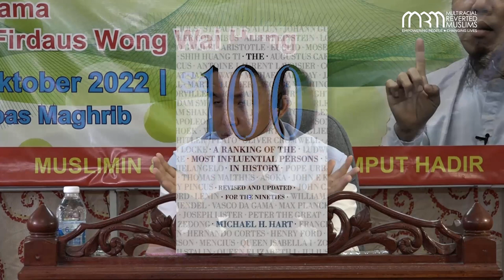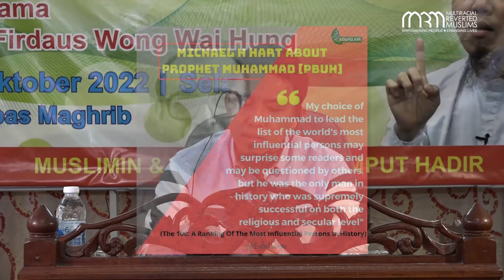Kristian Yang Menilai Nabi s.a.w | Firdaus Wong